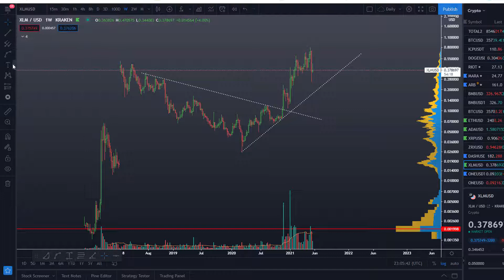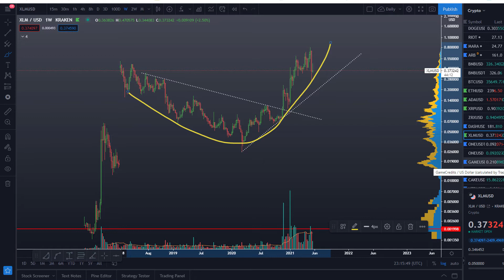XRP to LEAD the way to ALTSEASON after recent CRYPTO market indecision 🤑 🚨THE SALE IS ALMOST OVER🚨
You can BUY INTERNATIONAL STOCKS with interactive brokers. use this referal link to get a free Stock

If you want to get a free stock with trading 212 sign up using this

If you want to receive $10 worth of bitcoin by signing up to Coinspot use this link